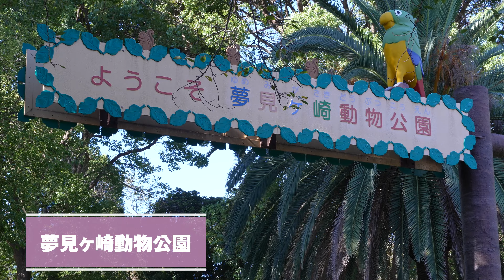【4K】夢見ヶ崎動物公園の動物たち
夢見ヶ崎動物公園を見学